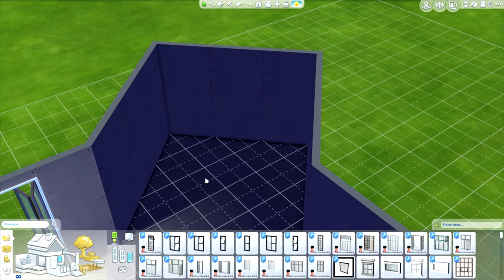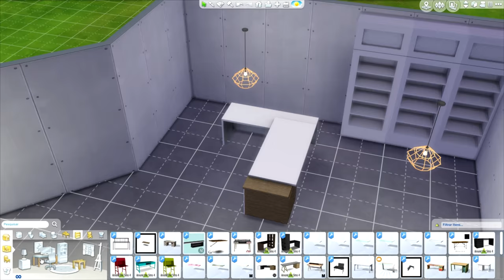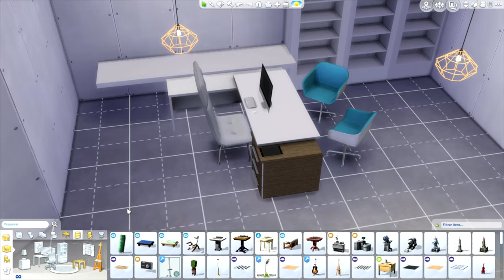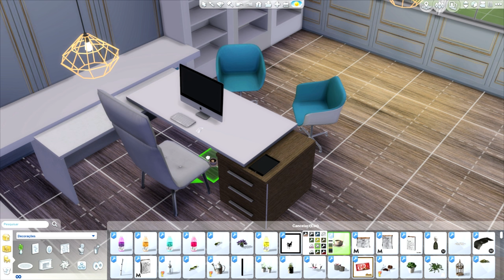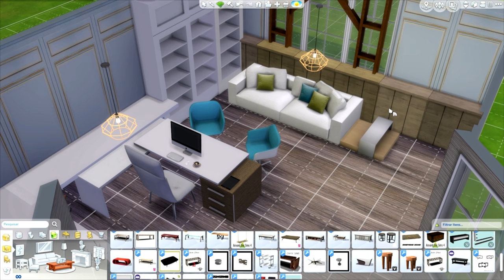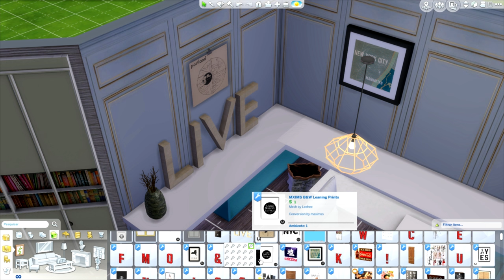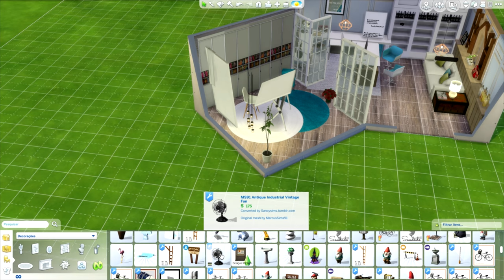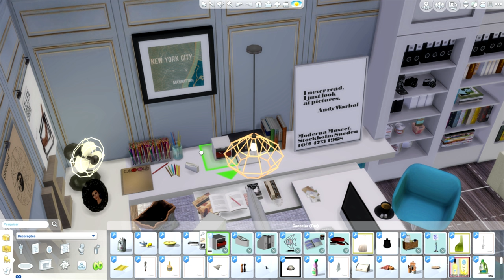Sims 4 - Architect Office (Room)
Musics:
ES_Where Do We Go From Here - David Bjoerk
ES_Lay Down Your Weapons - Elias Naslin
ES_The Forgotten - Martin Carlberg
ES_Flashes Of You - Martin Carlberg
ES_Why Do You Still Hurt - Martin Hall
ES_Bound To Relapse - Cacti
ES_Misty Light - Martin Hall

I hope you enjoy !! Do not forget to leave your like in the video, as well as a comment with your opinion.

Origin - dinhaz1983

Agradeço todo o apoio ao meu canal. Inscrevam-se e convidem os vossos amigos a dar uma olhada ao canal! É muito importante. Se gostaram do vídeo, cliquem em Gostei. Se gostaram muito, coloquem nos favoritos porque isso aumenta a visibilidade e a qualidade do canal. E o vosso comentário é sempre bem vindo. Muito obrigada :D

Parceiros
- Sims Lounge